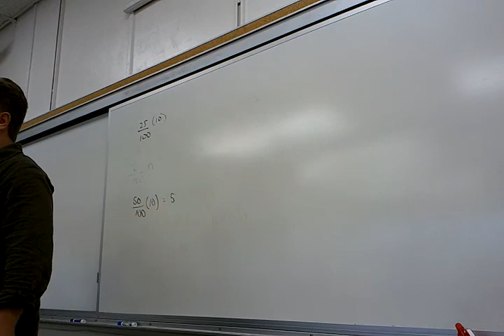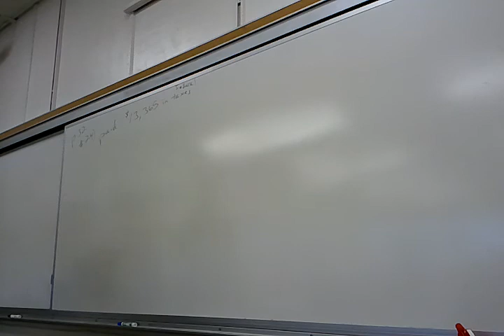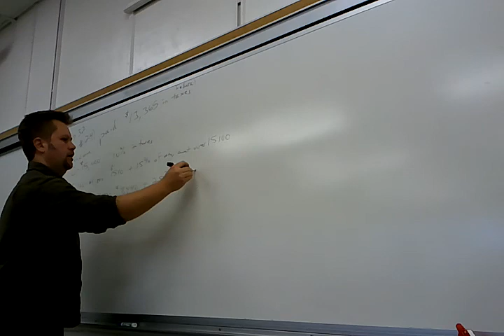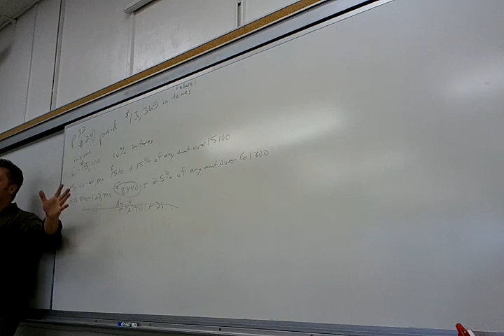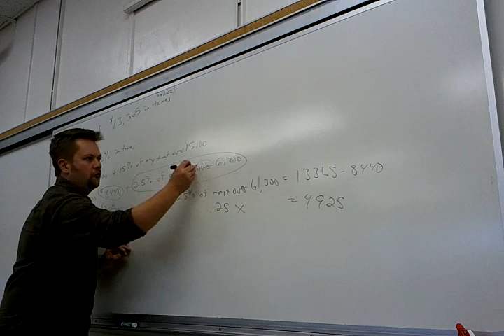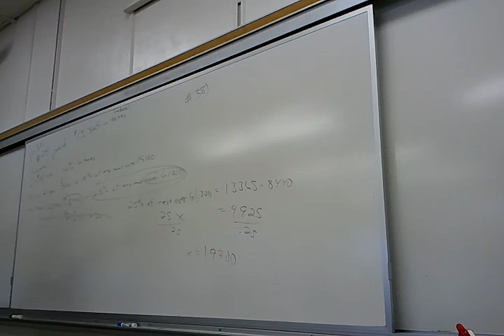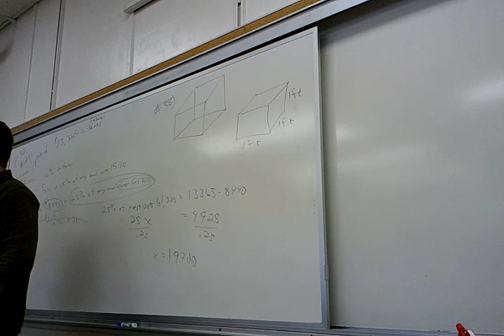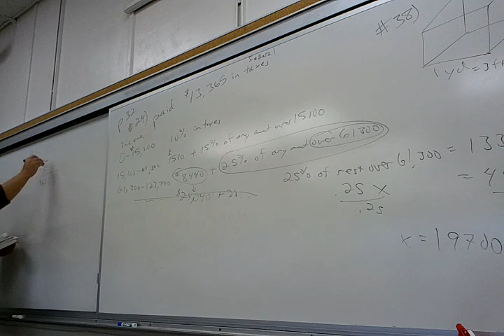Math 120, Feb 2 Lecture, Part 1